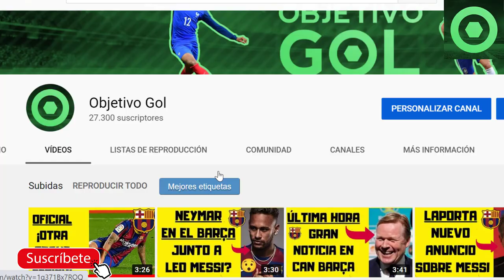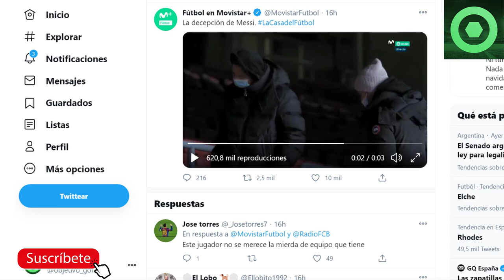🟡 MESSI DESESPERADO con el BARÇA. MIRA cómo REACCIONÓ, No lo CREERÁS.. 🔴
Fuentes:
fcbarcelonanoticias